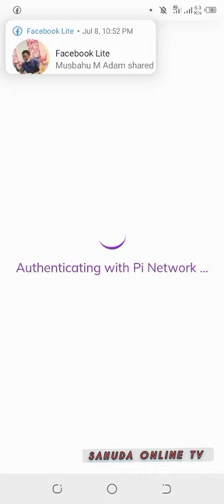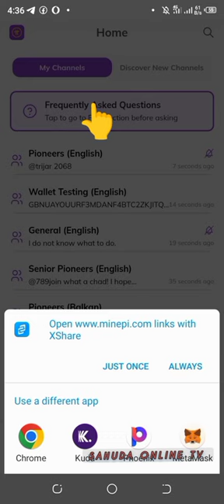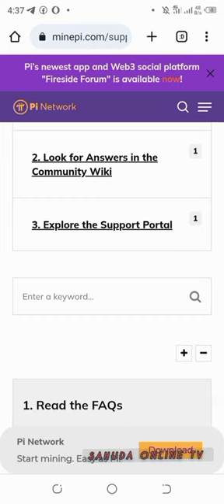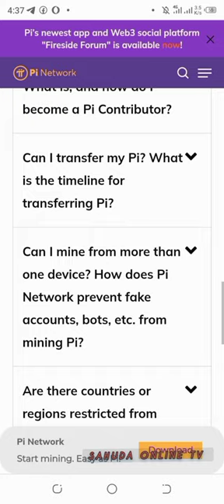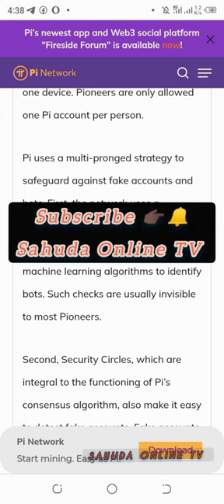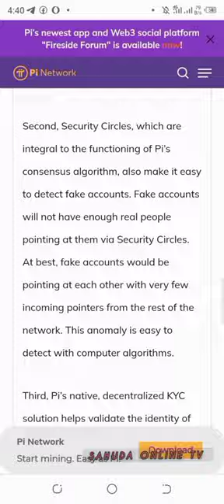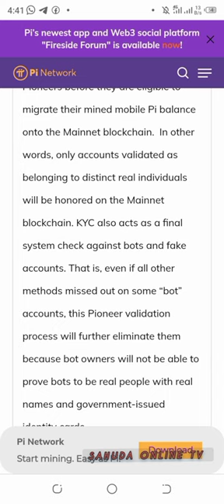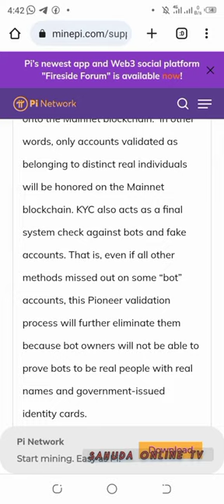GA ABINDA SU CORE TEAM SUKACE AKAN FAKE ACCOUNT